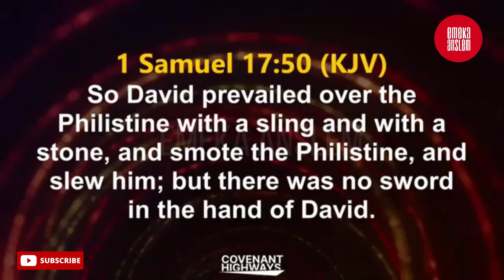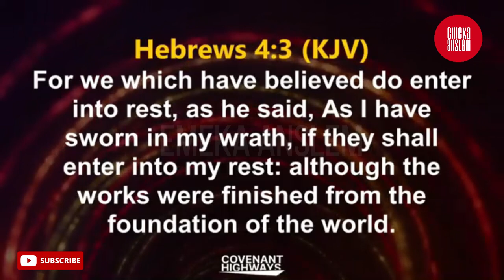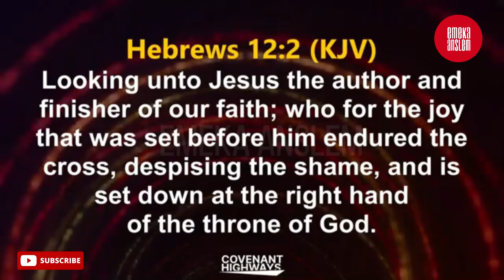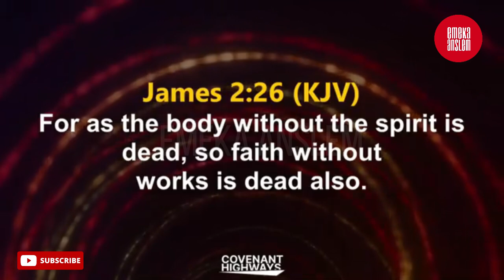BUILD YOUR FAITH AGAINST STORMY DAYS - BISHOP DAVID OYEDEPO TELLS CHURCH